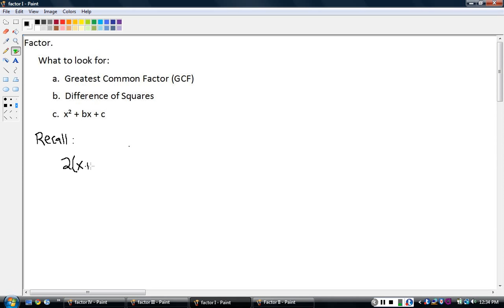B13_1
factor: greatest common factor, difference of squares, x^2 + bx +c